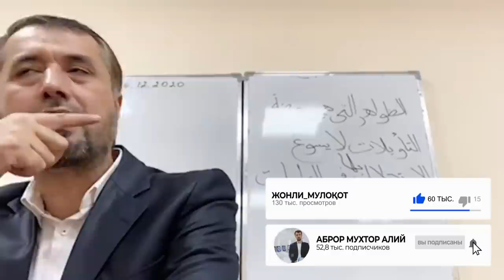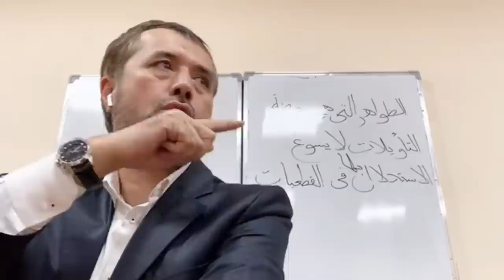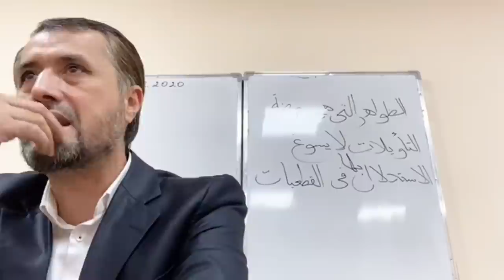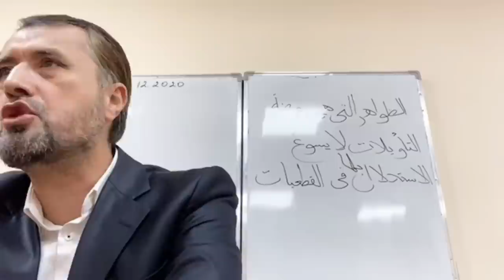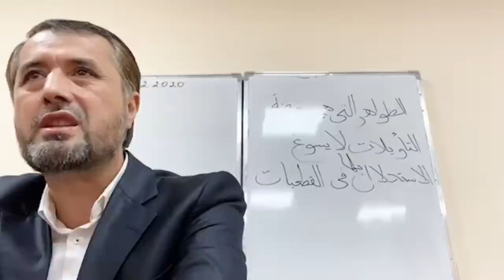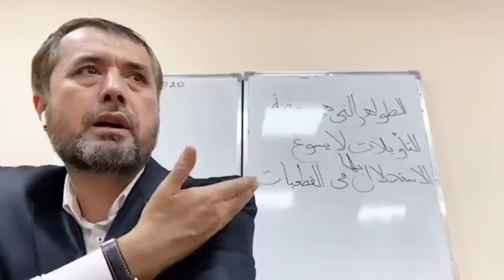Бугунги кунда пайпоққа масҳ тортаётганларнинг мутлақо далили йўқ!